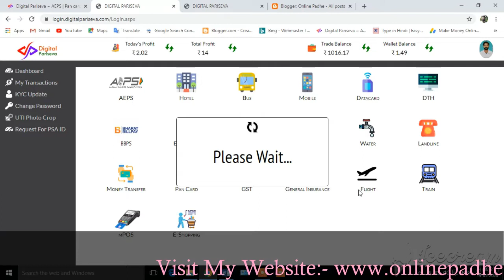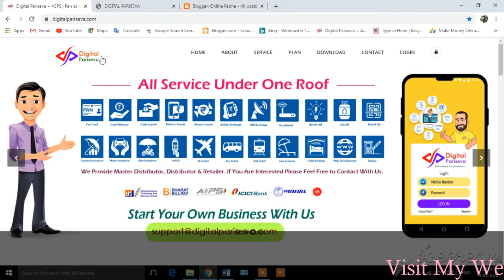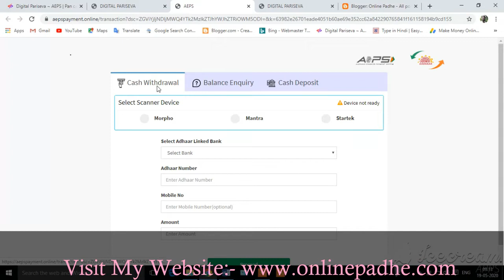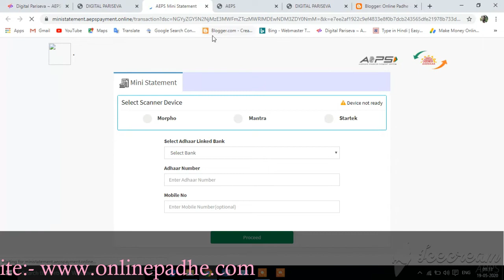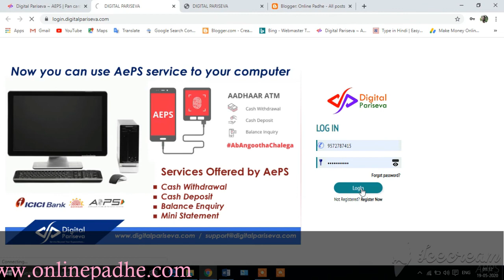Aeps Digital Pariseva Id Creation Cash Withdraw Balance Check Mini Statement By Aadhar Card Video 01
Aeps Kya Hai,Aeps Se Balance Check Kaise Kare,Aeps Se Cash Withdraw Kaise Kare, Aeps Se Mini Statement Kaise Nikale, Mini CSP Kaise Shuru Kare, CSP Kaise Start Kare, Earning By Aeps, Earning By CSP, Digital Pariseva Apps Kya Hai, Retailer Id Creation in Digital Pariseva, Distributor Id Creation in Digital Pariseva

Friends, I warmly welcome you to this channel i.e. Ratandeep Kumar. This YouTube channel keeps you very well and informative videos. On this channel you will find Vlogs Videos and informative videos.

1. Tripod
2. Selfi Stick
3. Boya Mic
4. Laptop
5. Mobiles
6. Others